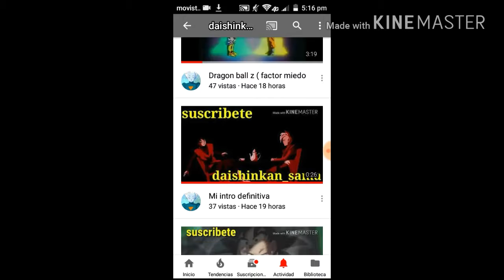Promo para daishinkan_sama